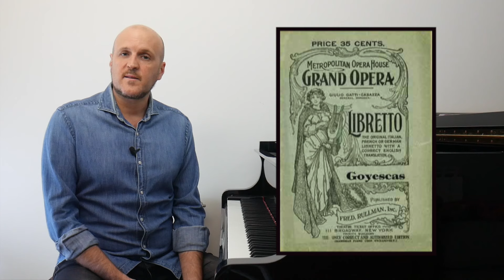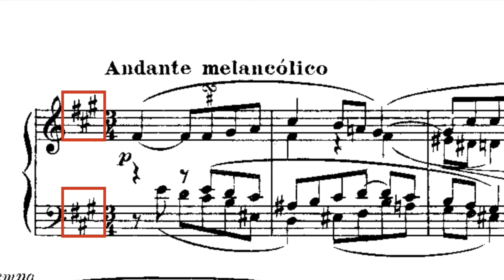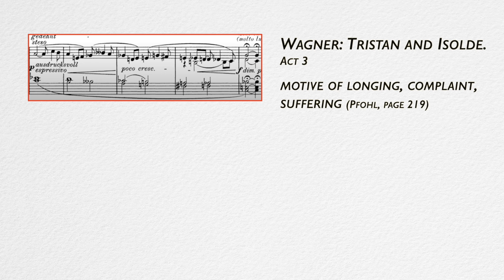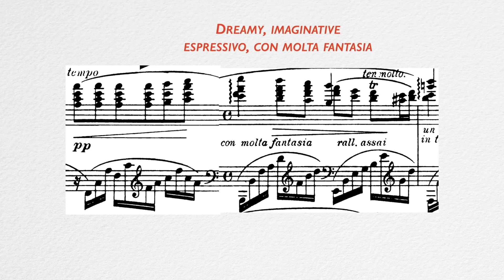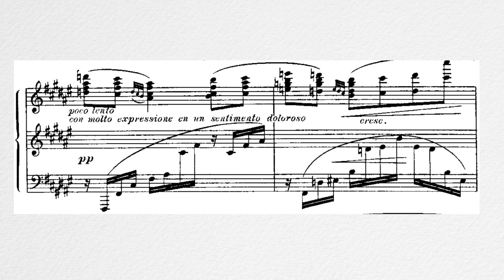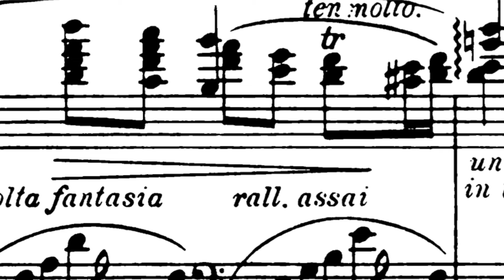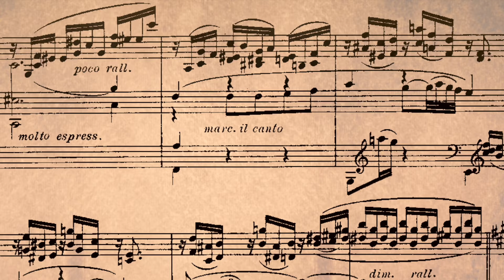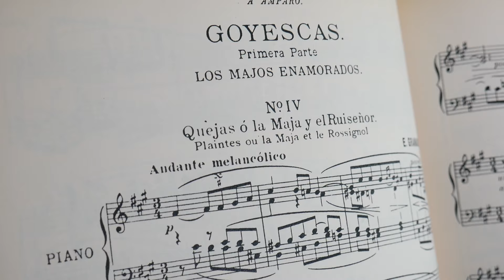Analysis of 'The Maiden and the Nightingale' by Granados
In this video I talk about several aspects of "Laments or the Maiden and the Nightingale" by Granados, one of the most popular pieces of the Spanish piano repertoire. I talk about the Spanish popular tune used this piece, the influence of Wagner on Goyescas and the lament motive, among other things.

My interpretation of this piece on my new recording on digital music platforms: